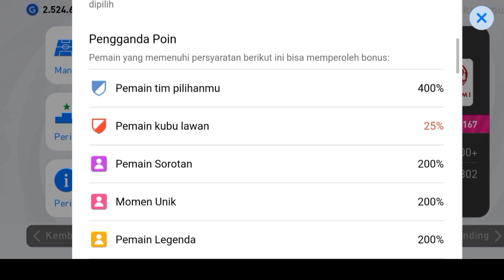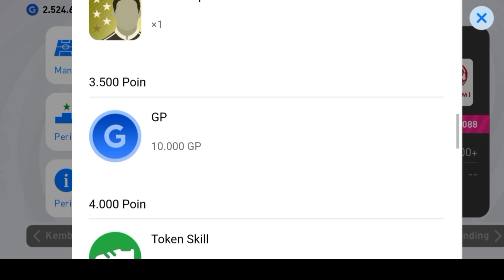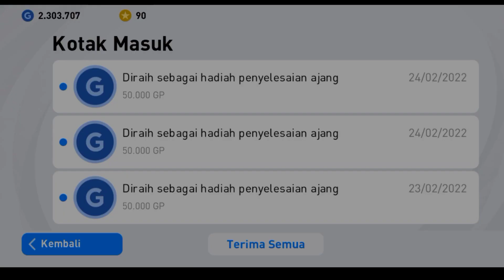Cara Mendapatkan Banyak GP Di Pes 2022 GP Pes Mobile Auto Melimpah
GP Pes Mobile berguna untuk membeli pemain seperti pemain legenda di box drow dan beli manager pes mobile disini kita bisa mendapatkan gp pes mobile 2022 dengan gratis tanpa top up dan kita hanya cukup menyelesaikan misi untuk mendapatkan gp ini untuk video selengkapnya bisa tonton video ini

ilhamirizki095